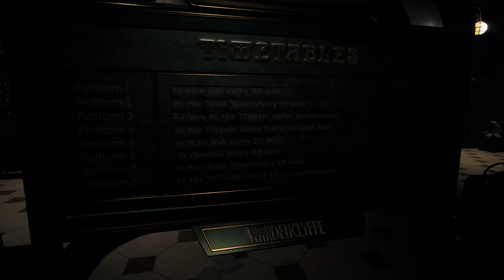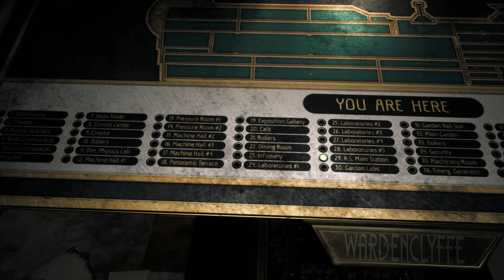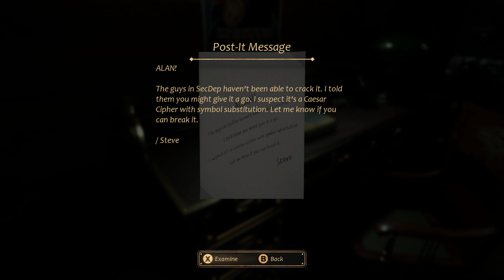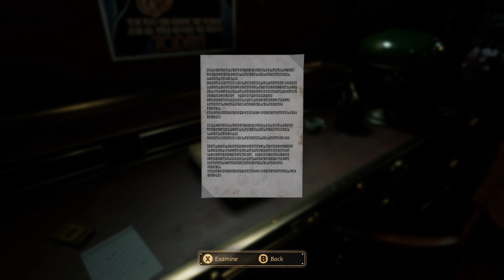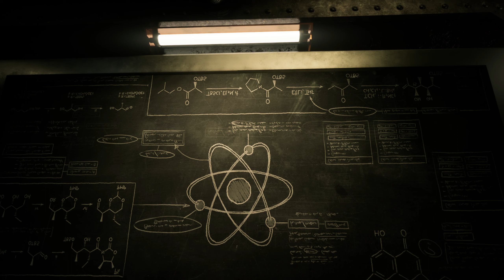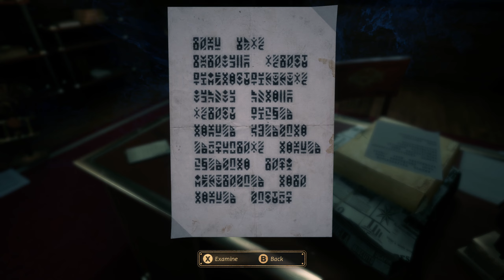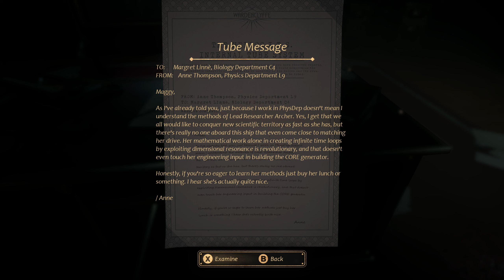Let's Play [DE]: Close to the Sun - #005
Video Information:
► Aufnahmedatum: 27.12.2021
► Sprache Spiel: Englisch
► Sprache Kommentar: Deutsch

Spiel Information:
► Titel: Close to the Sun
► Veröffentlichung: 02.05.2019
► Entwickler: Storm in a Teacup
► Publisher: Wired Productions
► Engine: Unreal Engine 4